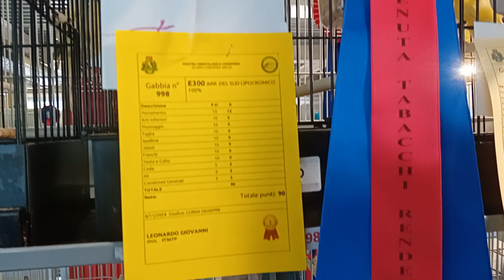Arricciati del Sud Campioni 2024 Giovanni Leonardo RNA 36TP